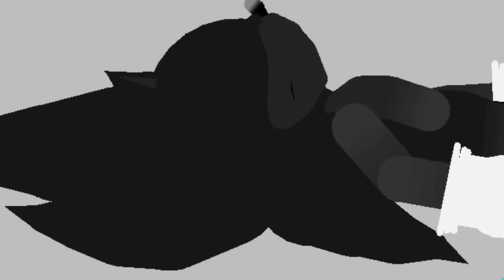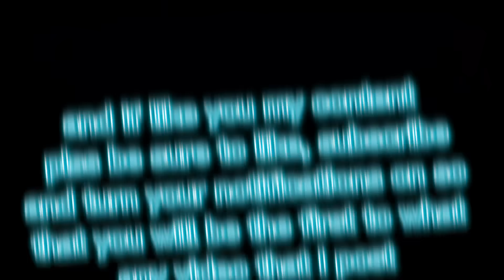goku vs sonic parts 1, 2 and 3 combined(stick nodes).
goku vs sonic parts 1-3 all together, enjoy.